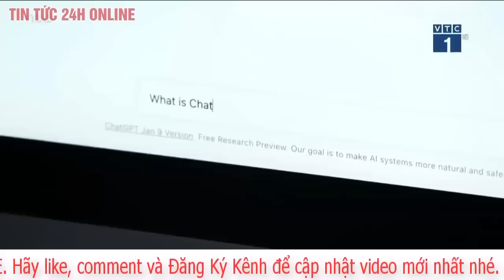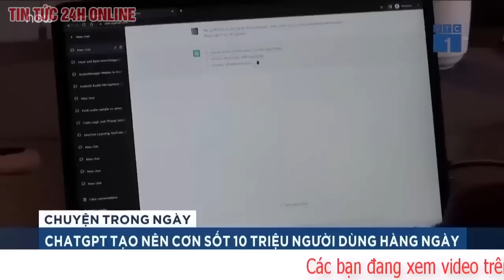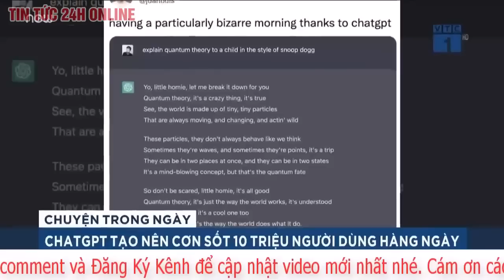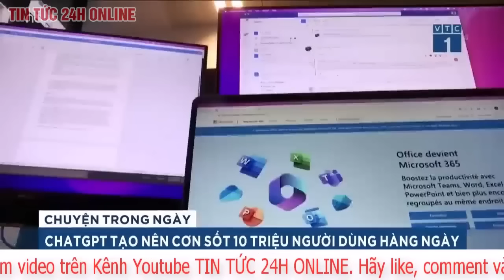Bill Gates nhận định ChatGPT có thể thay đổi thế giới như máy vi tính và Internet đã từng làm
Những ngày qua, câu hỏi về khả năng, vai trò và tầm ảnh hưởng trong tương lai của ChatGPT là gì đang khiến cả thế giới bàn tán. Có người cho rằng nó sẽ là công nghệ thay đổi hoàn toàn cuộc sống của con người, “chiếm dụng” hàng loạt việc làm và thay đổi cách vận hành của rất nhiều vấn đề. Cũng có ý kiến nhận định ChatGPT thực ra không hề “nguy hiểm” đến thế, có nhiều lỗ hổng và cũng chỉ là một chat bot hỗ trợ như nhiều chat bot AI khác từng xuất hiện. Đáp án thực sự là gì thì chúng ta bắt buộc phải chờ đợi mới có thể biết được.

"AI sẽ quan trọng như máy tính và Internet"

Nhà đồng sáng lập Microsoft Bill Gates rõ ràng là một trong những người có cái nhìn sắc bén nhất về thế giới công nghệ, khi bản thân ông đã góp phần biến máy vi tính trở thành công cụ quan trọng ảnh hưởng đến nhân loại. Và với Bill Gates, ông tin rằng ngày nay, một bước phát triển quan trọng không kém đang bắt đầu với ChatGPT và các công cụ trí tuệ nhân tạo tương tự.
Trao đổi với Forbes trong bối cảnh ChatGPT đang “làm mưa làm gió”, tỷ phú từng giữ vị trí người giàu nhất hành tinh cho biết: “AI sẽ là chủ để được tranh luận nóng nhất trong năm 2023. Và bạn biết gì không? Rõ ràng là nên như thế. Nó cũng sẽ trở nên quan trọng như máy vi tính, như Internet vậy”.

Bill Gates nổi tiếng không chỉ đơn giản vì ông giàu có mà đây là người đã giúp khởi động kỷ nguyên máy tính cá nhân vào những năm 80. Trước khi các công ty như Microsoft và Apple gia nhập thị trường, máy tính chủ yếu thuộc sở hữu của các tập đoàn lớn, chính phủ và trường đại học, đồng thời được coi là thiết bị kỹ thuật cao, không được thiết kế cho người bình thường. Và theo ông, AI có thể có tác động tương tự đối với xã hội, tạo ra một cuộc cách mạng phát triển mới.

Tỷ phú cũng cho biết ông hiện dành khoảng 10% thời gian mỗi ngày của mình để nói chuyện với đội ngũ của Microsoft về lộ trình sản phẩm của họ, mặc dù ông đã nghỉ hưu từ lâu và tập trung vào hoạt động từ thiện. Microsoft - đế chế tâm huyết của Bill Gates chính là “nhà đỡ đầu” cho OpenAI - công ty tạo ra ChatGPT từ những ngày đầu. Năm 2019, Microsoft rót vốn 1 tỷ USD vào đây. Trong tuần vừa rồi, Microsoft tiếp tục đổ thêm hàng tỷ USD. Dù con số cụ thể không được tiết lộ nhưng truyền thông cho rằng 10 tỷ USD đã được đầu tư, nâng giá trị của OpenAI lên 29 tỷ USD.

Người sáng lập Microsoft cũng đã nhắc về việc AI tiêm năng như thế nào vào đầu năm nay. Khi được hỏi liệu có bất kỳ sự thay đổi công nghệ “chấn động” nào hiện đang diễn ra hay không, ông trả lời: “AI là một công nghệ lớn. AI khá là cách mạng”.